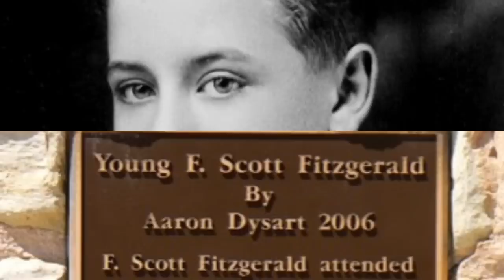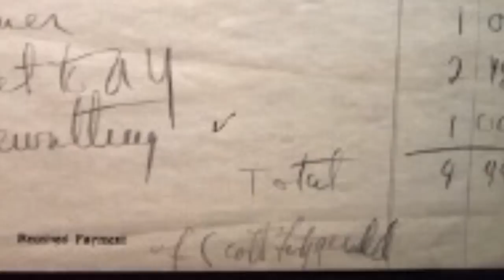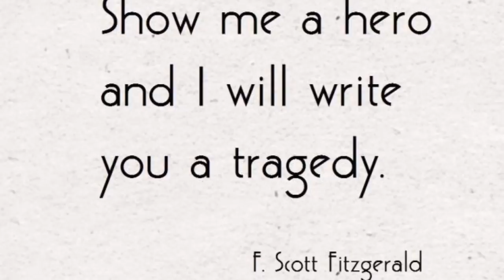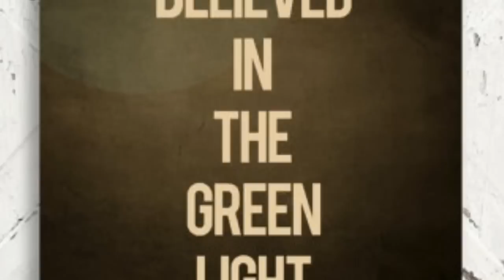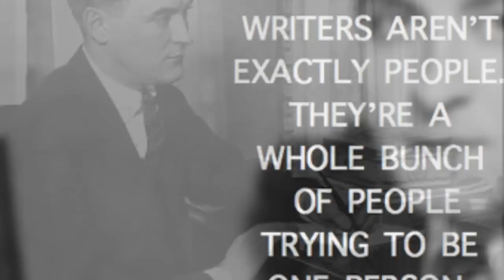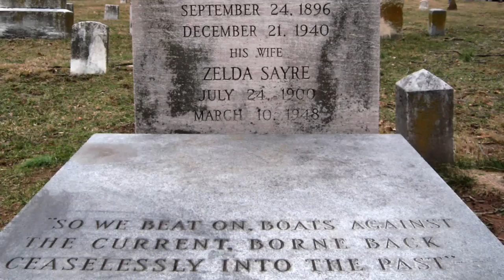F. Scott Fitzgerald - Documentary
A documentary on Fitzgerald's life, as well as two primary novels that he wrote; The Great Gatsby & Tender is the Night.